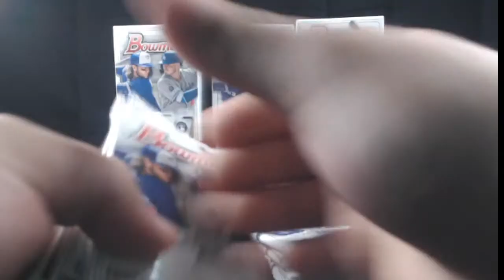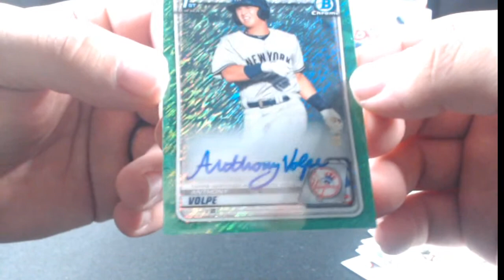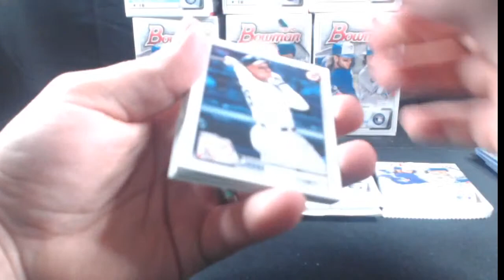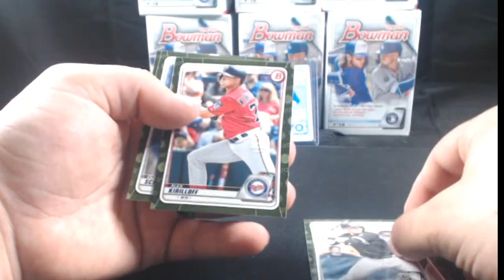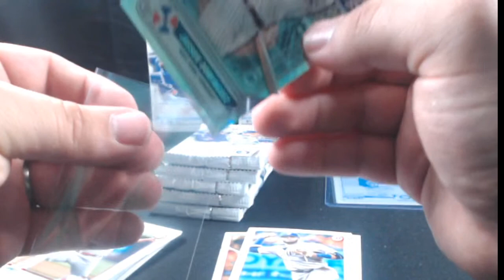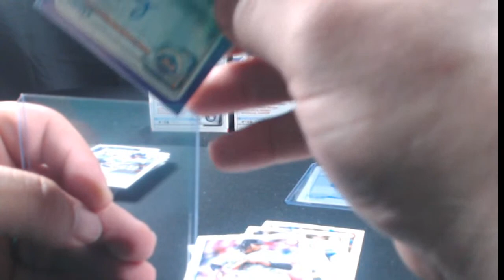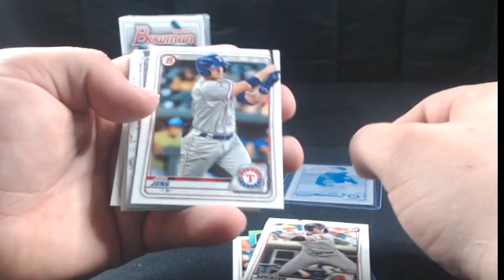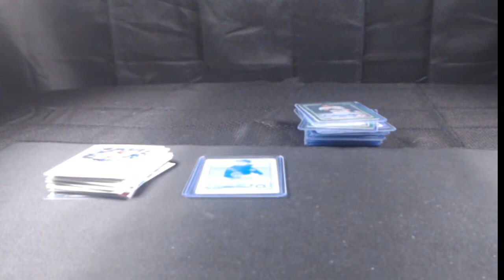Crafty Card Breakers 2020 Bowman Baseball Blaster and Value Pack eBay Break #1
1st retail did not disappoint!!! Jasson Dominguez gold insert /50, Green Volpe Auto /99 and a Logan Gilbert printing plate 1/1.